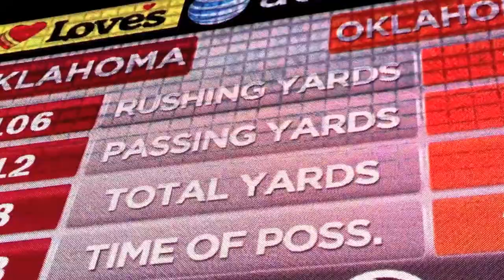Bedlam 2012 Post Game Celebration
On November 24, 2012 the University of Oklahoma Sooners held on for an overtime win against in state rivals Oklahoma State 51-48.